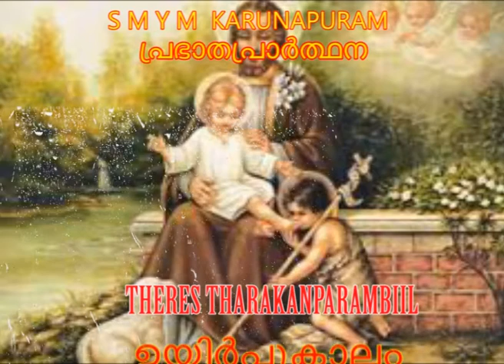MORNING PRAYER | പ്രഭാത പ്രാർത്ഥന | 11.05.2021 | SMYM, KARUNAPURAM | THERES THARAKANPARAMBIL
ഞങ്ങളുടെ സൃഷ്ടാവും രക്ഷകനുമായ മിശിഹായെ, പ്രകാശപൂരിതമായ ഒരു പ്രഭാതം കൂടി ഞങ്ങൾക്ക് നൽകിയതിനെയോർത്ത്  അങ്ങയെ ഞങ്ങൾ വാഴ്ത്തുന്നു. അന്ധകാരത്തിൽ  നിന്നും പ്രകാശത്തിലേക്ക് ഞങ്ങളെ നയിക്കുന്നവനെ ,മാനുഷികമായ ബലഹീനതകൾ ഞങ്ങളിൽ നിന്നും നീക്കി നിൻ്റെ മഹത്വപ്പെട്ട കരങ്ങളുടെ ആശീർവ്വാദം ഞങ്ങൾക്ക് നൽകണമേ. ഓരോ ദിവസത്തെ പ്രഭാതത്തിലും അങ്ങയെ ഓർക്കുവാനും നിൻ്റെ മഹത്വം ദർശിക്കുവാനും ഞങ്ങളെ പ്രാപ്തരാക്കണമേ. അങ്ങയെ ഞങ്ങൾ പൂർണ്ണ ഹൃദയത്തോടെ ആരാധിക്കുകയും സ്തുതിക്കുകയും ചെയ്യുന്നു.ഹൃദയ ലാളിത്യവും സ്നേഹവും ഞങ്ങളിൽ നിറച്ച് പരോപകാരപ്രദമായ ജീവിതം നയിക്കുവാൻ നീ ഞങ്ങളെ അനുഗ്രഹിക്കണമേ. അങ്ങയുടെ ജീവൻ്റെ മാർഗ്ഗത്തിലൂടെ മാത്രം ചരിച്ച് നിത്യതയിൽ നിൻ്റെ തേജസുറ്റ മുഖം ദർശിക്കുവാനുള്ള അനുഗ്രഹം ഞങ്ങൾക്ക് തന്നനുഗ്രഹിക്കേണമേ. പരിശുദ്ധ ദൈവ മാതാവേ ,നിൻ്റെ തൃക്കരത്താൽ ലോകം മുഴുവനേയും ആശീർവദിച്ചനുഗ്രഹിക്കേണമേ. നിൻ്റെ തിരുക്കുമാരനോട് മഹാമാരിയുടെ ഈ കാലഘട്ടത്തിൽ രോഗത്തിൽ നിന്നും മോചനത്തിനു വേണ്ടി മാദ്ധ്യസ്ഥം യാചിക്കണമേ. നിത്യം പിതാവും പുത്രനും പരിശുദ്ധാത്മാവുമായ സർവ്വേശ്വരാ എന്നേക്കും ആമ്മേൻ..